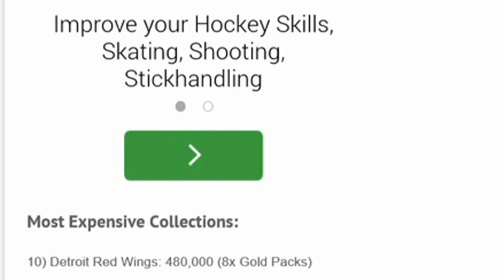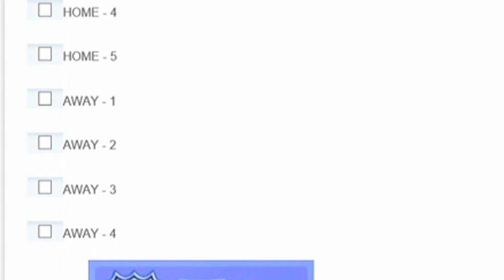NHL 15: HUT | Road to D1: Ep. 7 "Moving On Up!"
►Gamertag: Dee Eh Go
Halodiego1509 is your #1 source for all NHL 15 news, tutorials, montages, and gameplay! Look forward to: